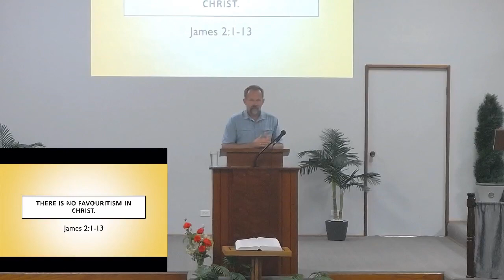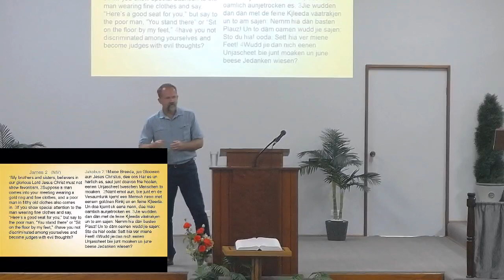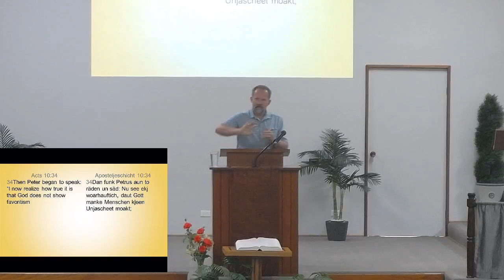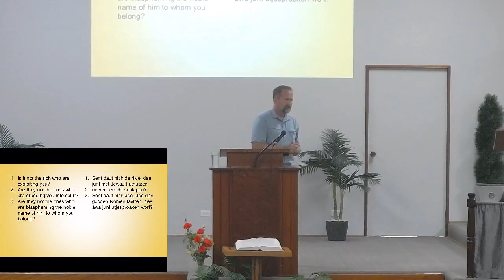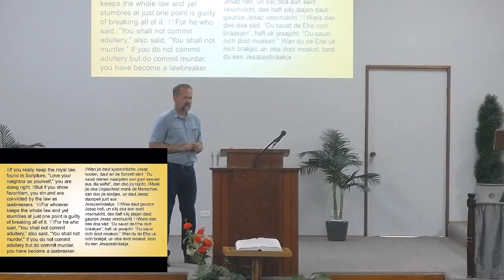August 27, 2023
"There is no Favoritism in Christ"